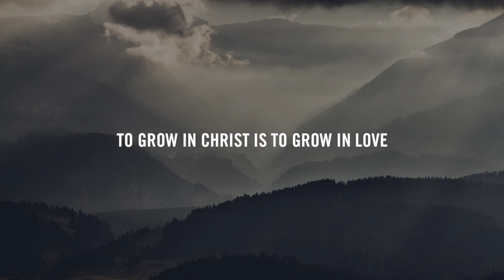Grow Groups: Relational Intelligence Feedback 2